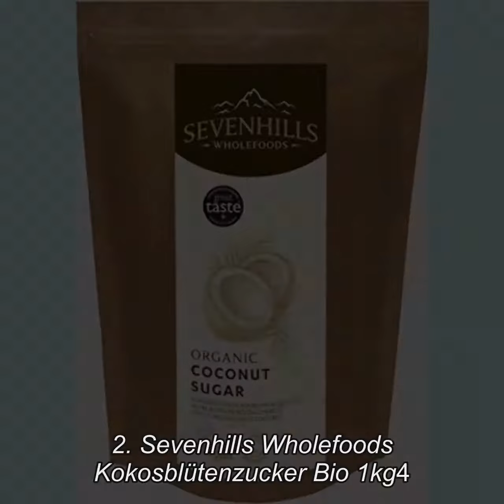Die 10 besten Kokosbluetenzucker in 2018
1. Wohltuer Bio Kokosblütenzucker, 1er Pack 1 x 2 kg
2. Sevenhills Wholefoods Kokosblütenzucker Bio 1kg
3. Kräuterladen Kokosblütenzucker Bio 1 x 1kg
4. 2 x 1 kg BIO Kokosblütenzucker | Kokos | Süßen | Zimt | Karamel | goldfarbener Zucker 2 kg
5. BioNutra Kokosblütenzucker Bio 1000 g braun, Kokoszucker, nicht raffiniert, natürlicher Blütenzucker aus kontrolliert biologischem Anbau.
6. Kokosblütenzucker bio 2.5kg
7. Biohelden - Bio Kokosblütenzucker 1kg 100 Prozent Kokos Zucker Aus Fairem Handel Fair Trade - Niedriger glykämischer Index Ideal für Diabetiker - 1000g
8. Basicfoods - Bio Kokosblütenzucker 1kg 100% Kokos zucker aus Fairem Handel Fair Trade - Niedriger glykämischer Ideal für Diabetiker - 1000g
9. Powerfoodz - Bio Kokosblütenzucker 1kg Reiner Kokos zucker aus Fairem Handel Fair Trade - 1000g Beutel
10. Kokosblütenzucker BIO | 2000g | Kokoszucker | Zuckerersatz | Premium Qualität ohne Zusätze | Vorratspackung 2x1000g